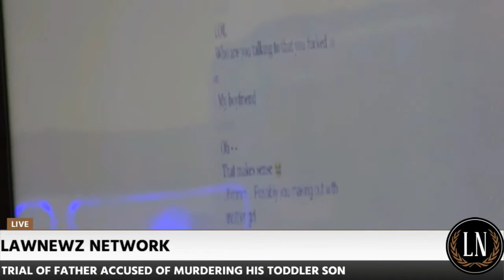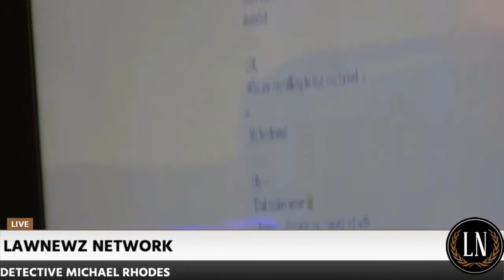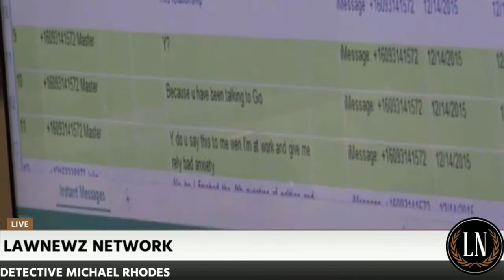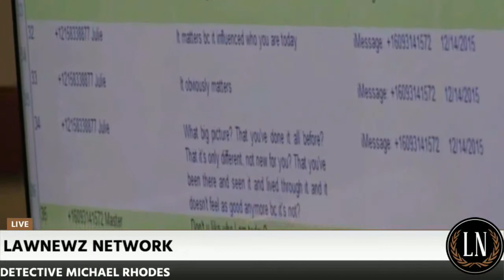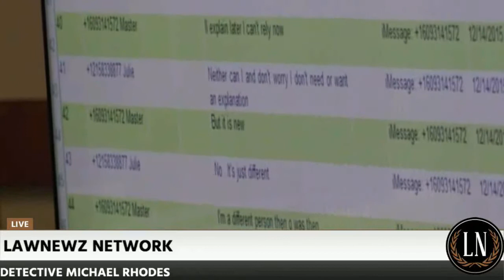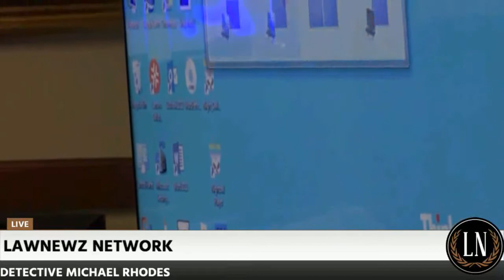David Creato Trial Day 10 Part 1 (Detective Michael Rhodes Finishes Testifying)